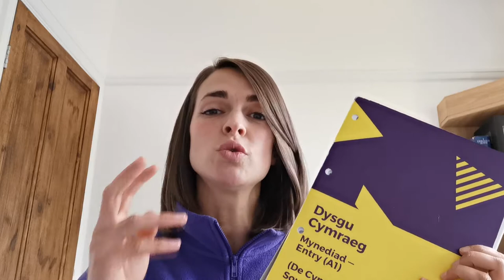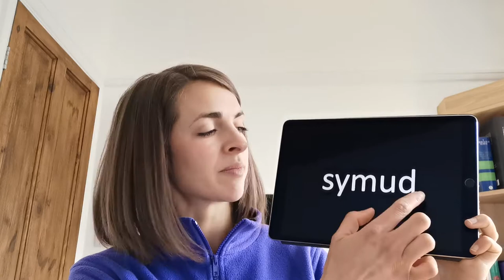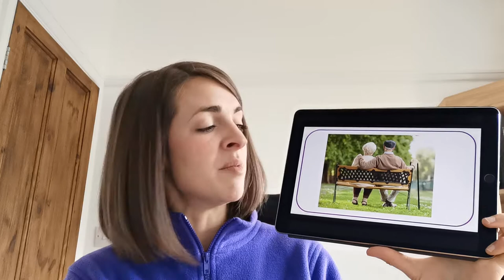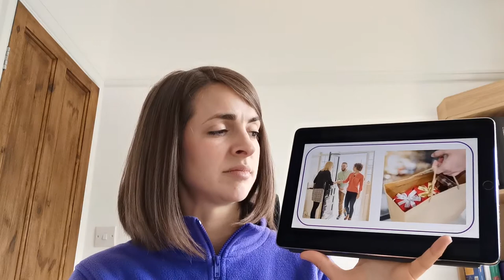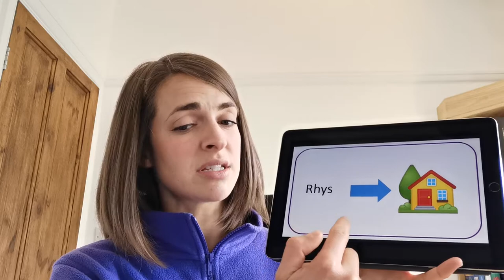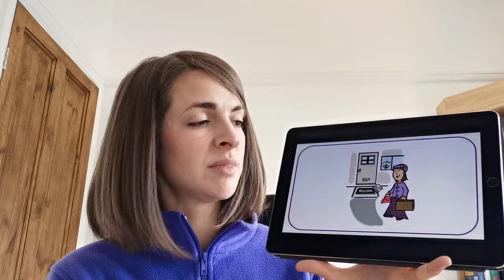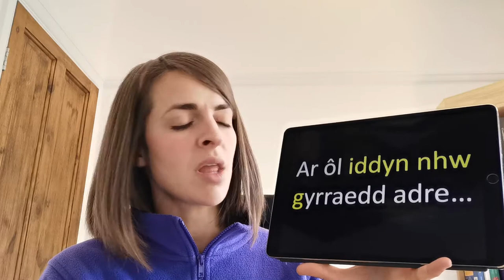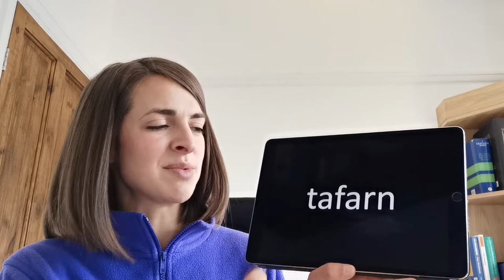U24. MYNEDIAD 2 Paratoi Uned 24